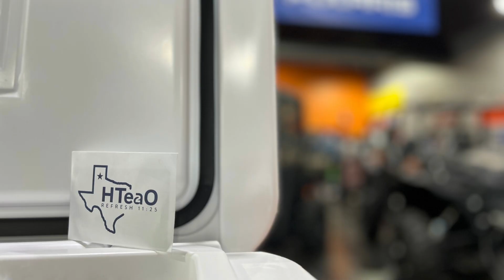Depot Days Enter to Win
Enter to win at Starwood Powersports Ardmore